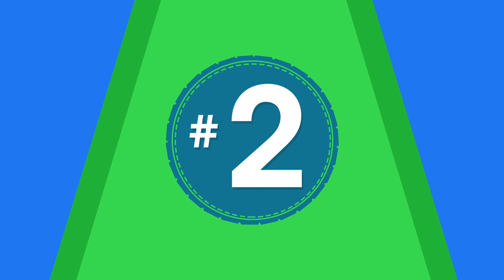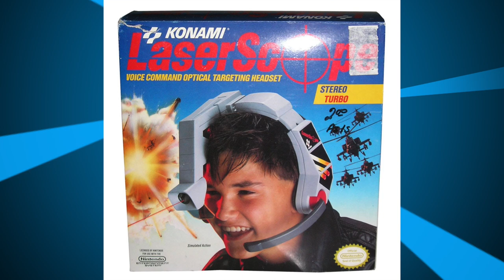5 اغرب كونترول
في هذا الفيديو ندكر لكم 5 اغرب كونترول